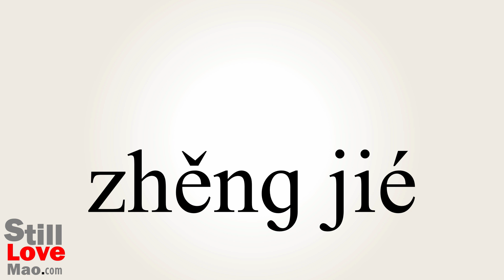How to Say Neatness in Chinese